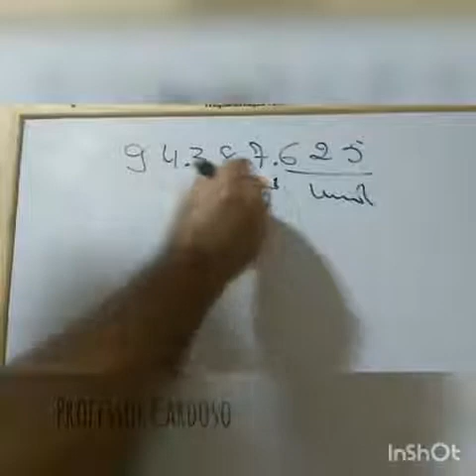AULA DE MATEMÁTICA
PROFESSOR CARDOSO